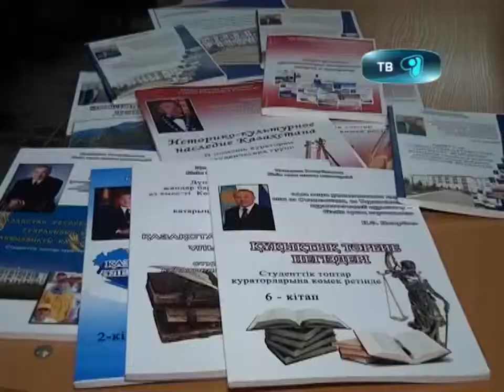24_09_12_101wkola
Президентский кабинет по-карагандински. Для учащихся 101 школы-лицея открылся зал главы государства, который оснащен новыми технологиями. На открытии побывали и наши корреспонденты.